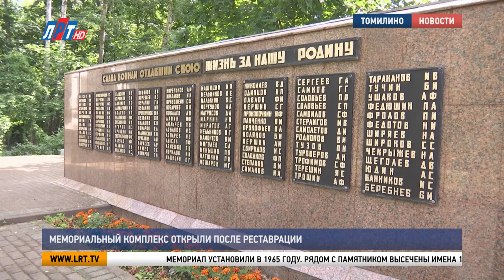Мемориальный комплекс открыли после реставрации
В микрорайоне Птицефабрика после реставрации открыли памятник воинам, погибшим в годы Великой Отечественной войны.

Мемориал установили в 1965 году. Рядом с памятником высечены имена 117 работников Томилинской птицефабрики, которые погибли на фронтах Великой Отечественной. Мемориальный комплекс требовал реставрации. За содействием жители микрорайона обратились к председателю Совета депутатов округа Владимиру Ружицкому.

Мария Шмаева, председатель Совета ветеранов микрорайона «Птицефабрика»: «Я к нему обратилась за помощью: «Пожалуйста, помогите привести в порядок нашу мемориальную стену». Он отозвался, посмотрел всё, что надо, и сказал: «Будет сделано к 21 июня». И верх уложили, и плиточки проклеили, так что я благодарна».